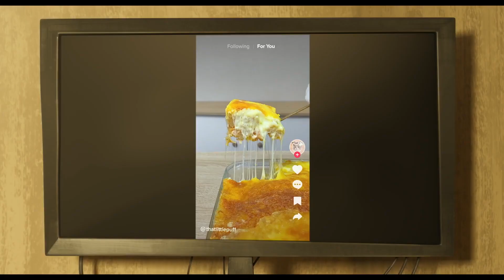The Garfield Movie Official Trailer 2 (2024)